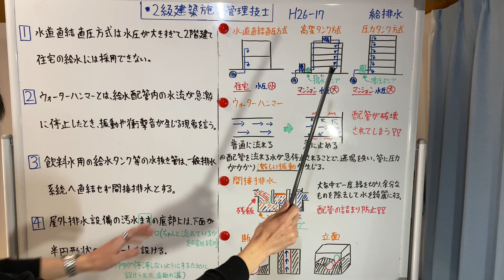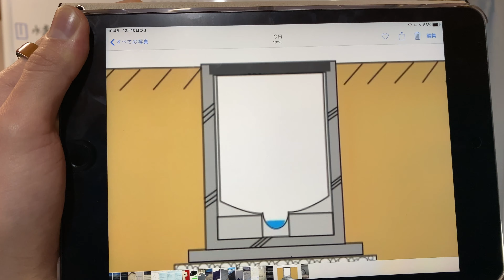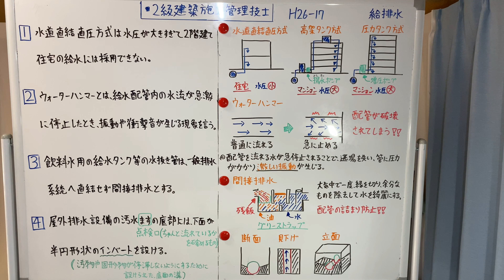【平成26年 問17 給排水設備/共通】2級建築施工管理技士 学科 過去問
月100本 過去問を配信予定。

2級建築施工管理技士 11月
2級建築施工管理技士/販売士2級 12月
2級建築施工管理技士/販売士2級 1月
2級土木施工管理技士/販売士2級 2月
2級土木施工管理技士/宅建 3月